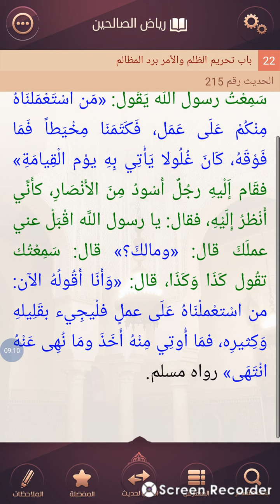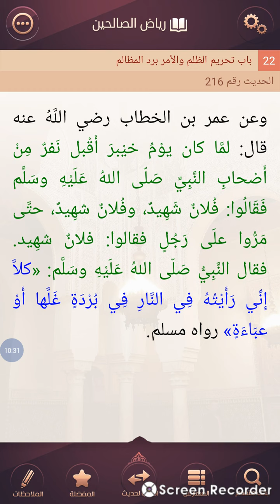Saison 01 Ep. 66 Riyad Swalihina avec Abedi Maidane